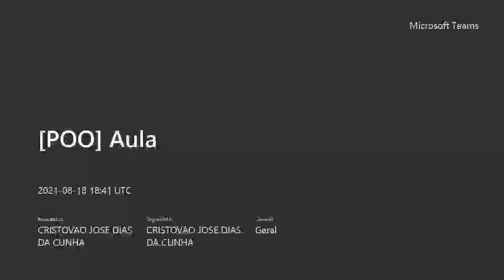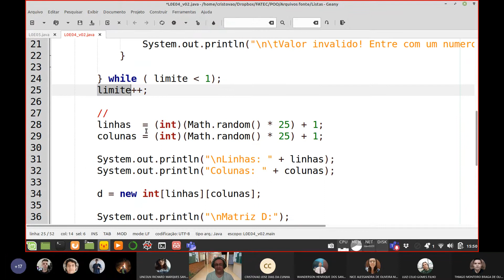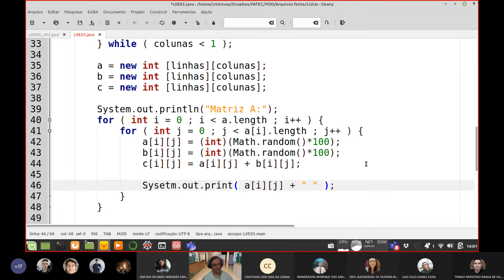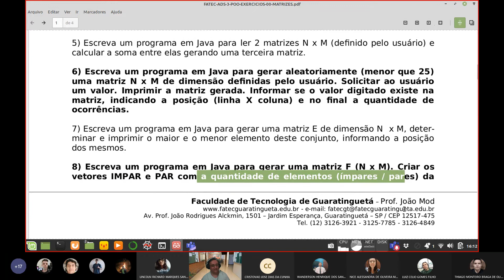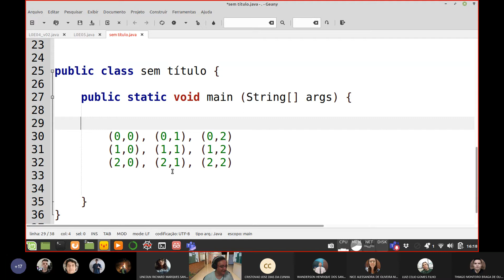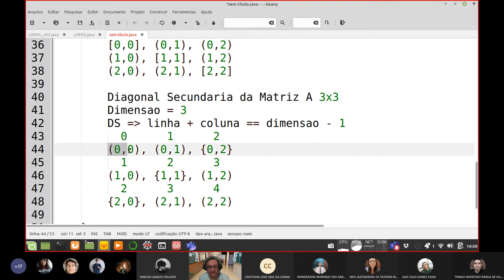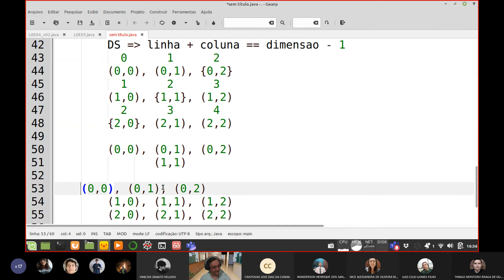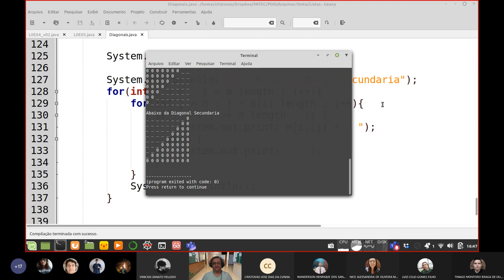Aula POO - 006 - Arrays Multidimensionais - Parte 04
Aula de Programação Orientada a Objetos: Explicação do exercício 05 da Lista 00 de Matrizes e das Diagonais Principal e Secundária e todas as suas possibilidades de utilização e cruzamentos.